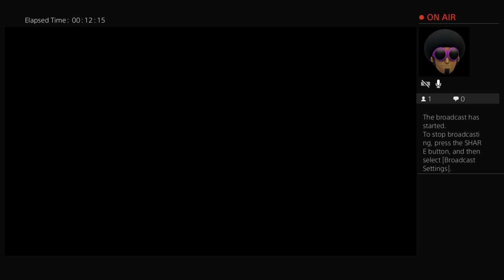Joseph rowe codww2